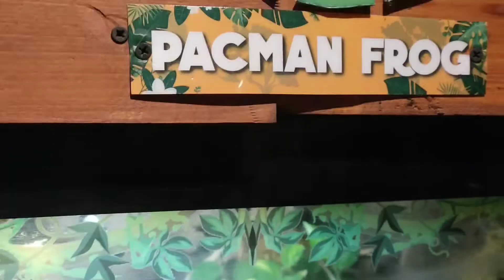MANILA OCEAN PARK (PART 2/2) | Kurt Matteo